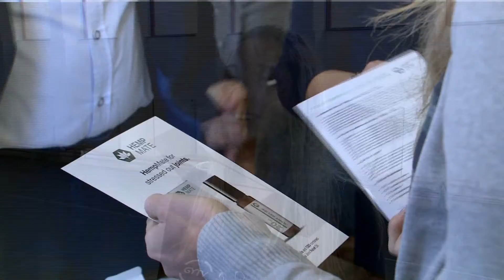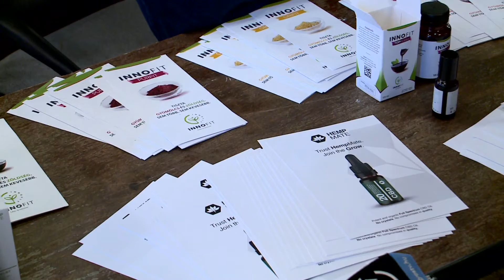Nappali 2019-12-19 1. rész